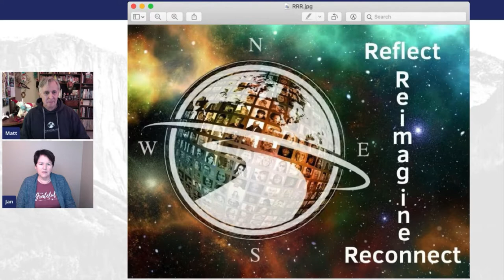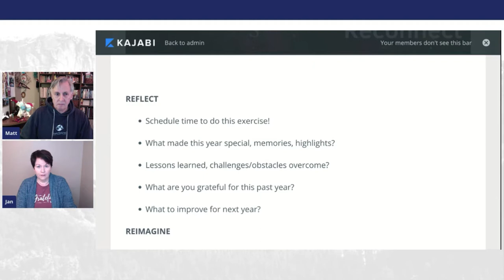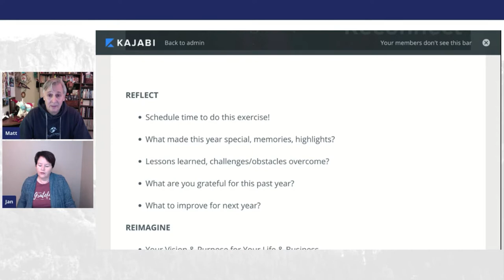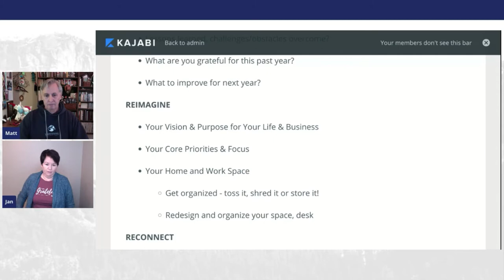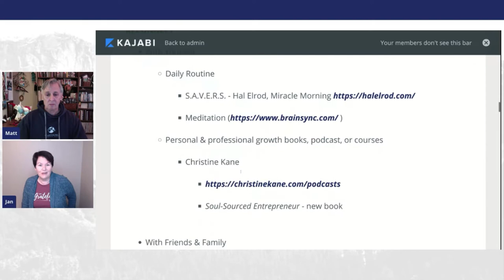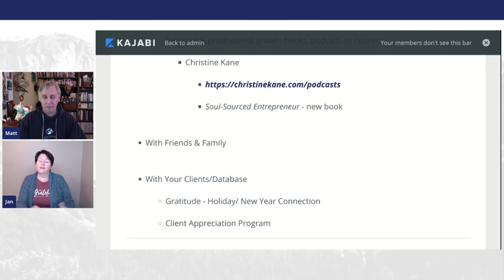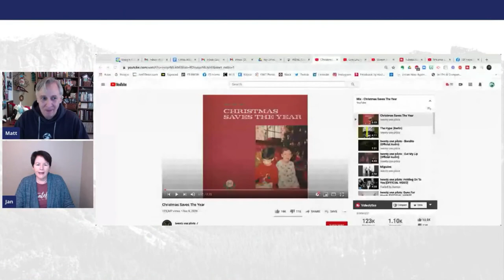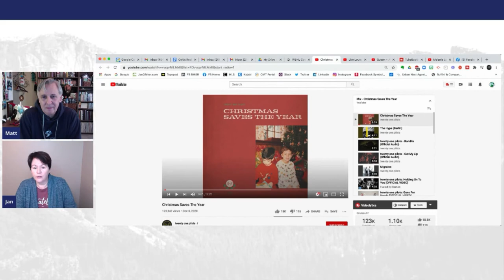Episode 146: Reflect, Reimagine, & Reconnect | Our Favorite Holiday Jams - Covid Edition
In Episode 146 of the Wandering But Not Lost Podcast, co-hosts, Jan O’Brien & Matt Emerson continue their annual year-end process of reflection and celebration while looking to the future bringing lessons from 2020 and new goals for 2021.  They also reveal their favorite holiday jams - COVID edition!